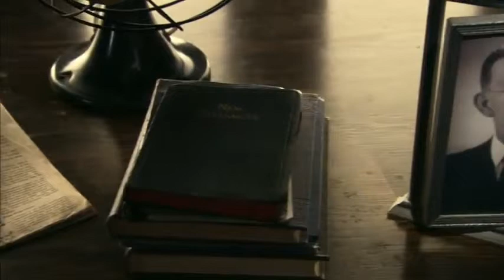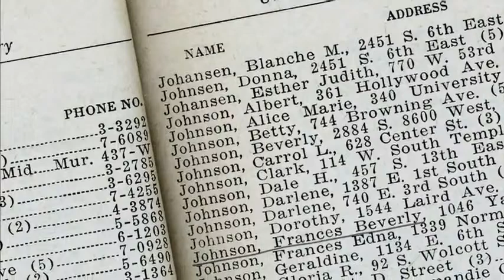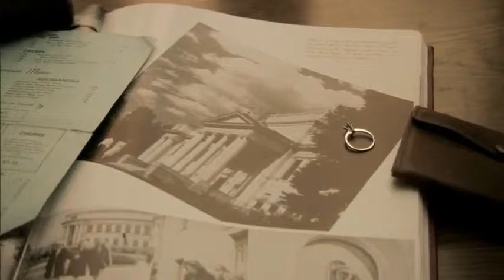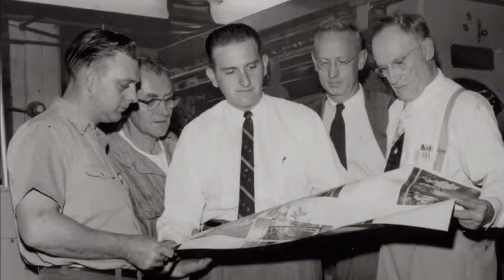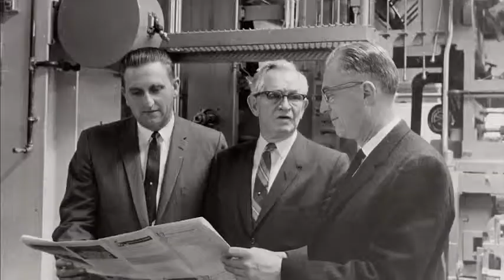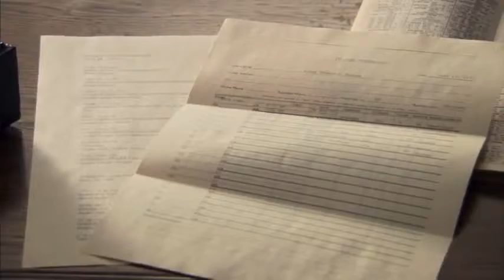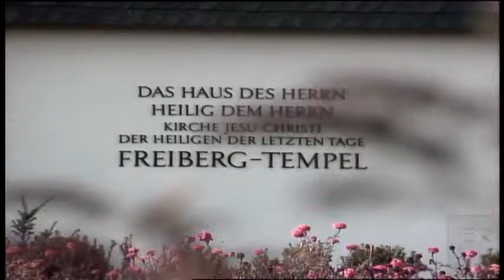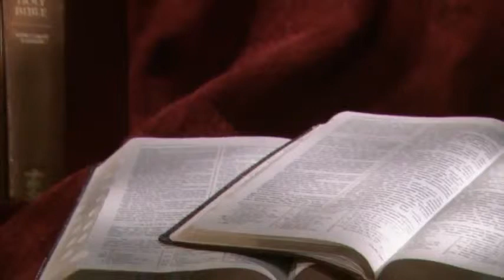On the Lords Errand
On the Lord's Errand - The Life of Thomas S Monson